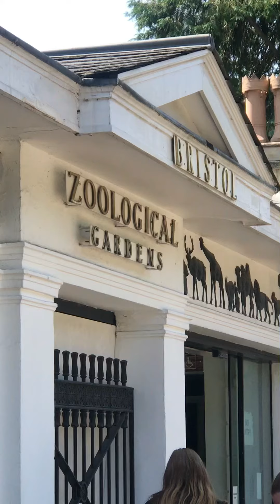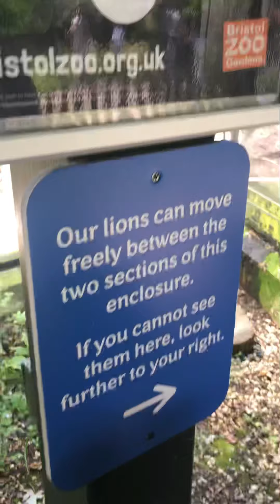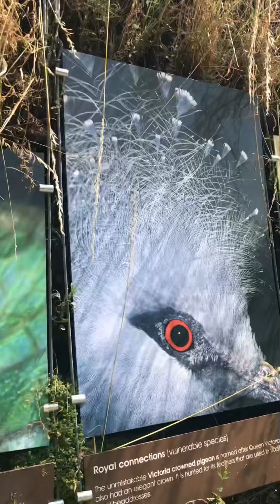Trip To The Zoo 🐧🐒🦍🦁